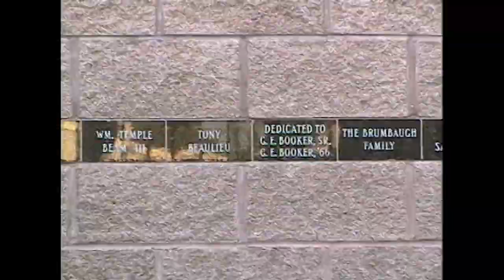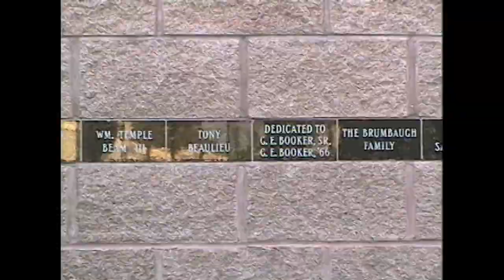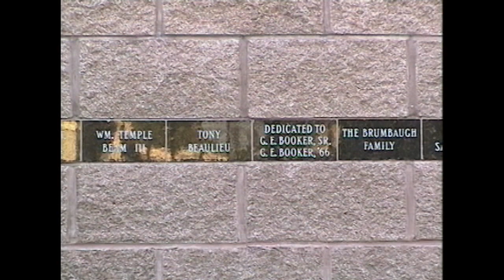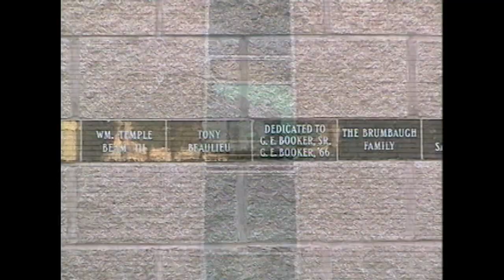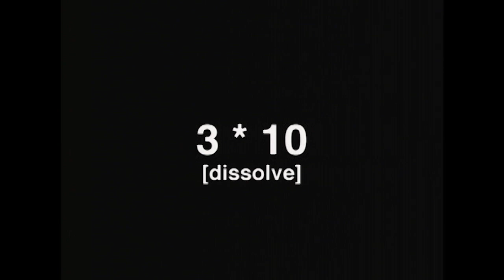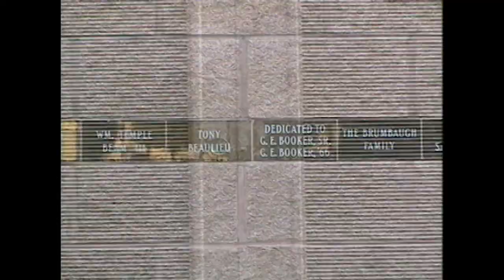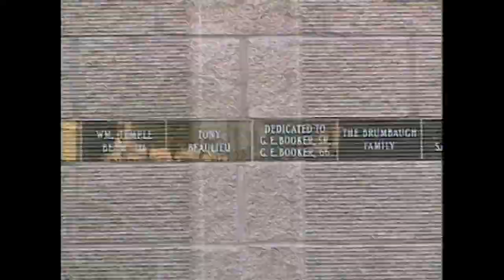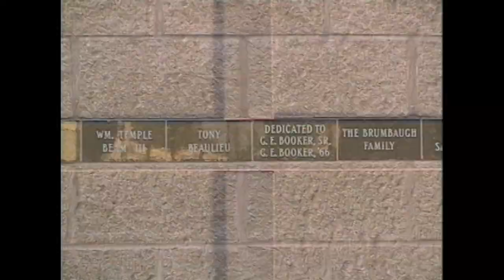Perpendicular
This is no.rox episode four, an homage to the right angle.

Note: It's an unfortunate fact that video like this, which contains extended segments with lots quick edits, will never look as good in a compressed streaming format as the original. Hopefully it's close enough.